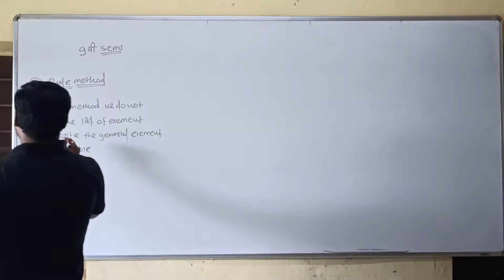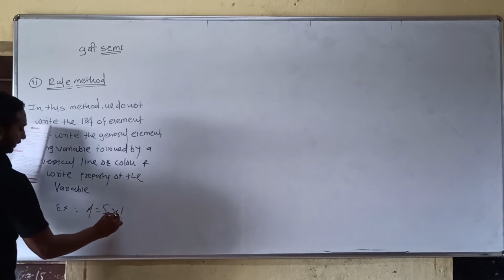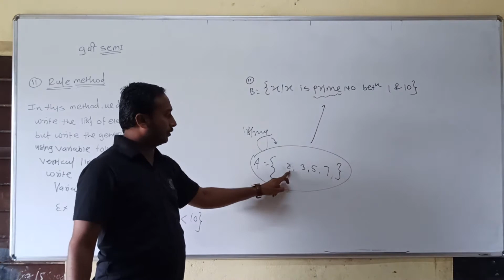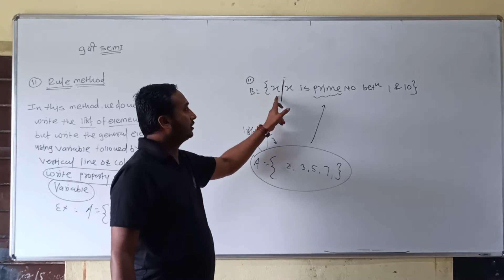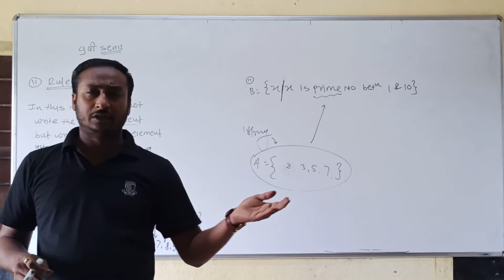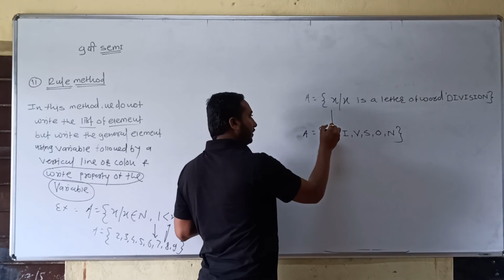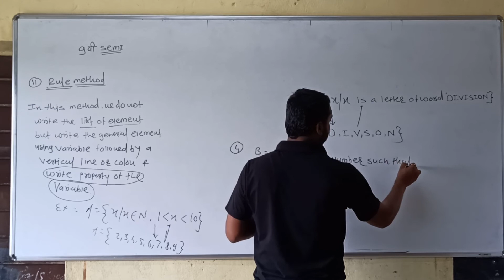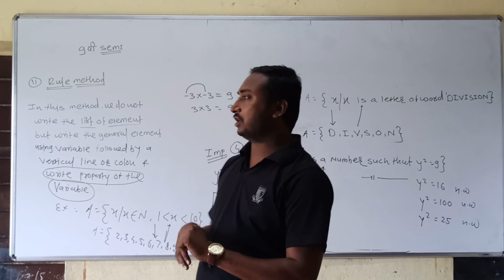Shaikh Sir 9th class semi